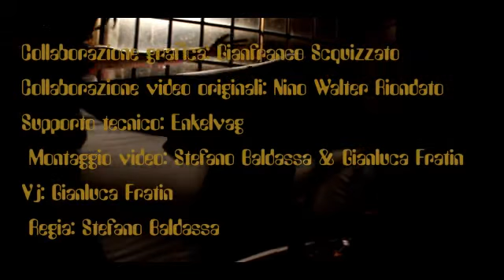promo cFd youtube